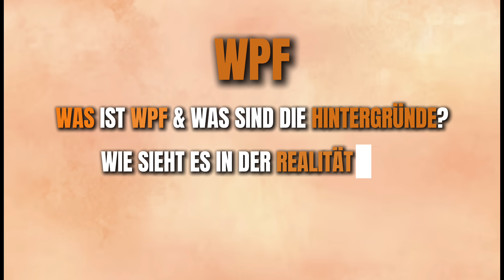WPF - Über 500 Tsd. Menschen haben mit DIESEM System ABGENOMMEN: Wolfs Protein Fasten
Willkommen zum neuesten Video, in dem ich euch mein System "WPF - Wolfs Protein Fasten" endlich mal detailliert erklären kann! 💪

Was ist WPF? WPF ist ein innovatives System für den Alltag, das euch dabei hilft, effektiv abzunehmen. Ähnlich wie beim Intervallfasten, basiert es auf einer speziellen Methode: Proteinfasten mit Shakes. Dies ermöglicht es euch, euren Körper mit genügend Proteinen zu versorgen und gleichzeitig Heißhungerattacken vorzubeugen.

In diesem Video erwartet euch eine detaillierte Erklärung des WPF-Systems, welche Experten ebenfalls dahinterstehen und wie es am besten funktionieren kann. Dabei gebe ich euch Tipps und Tricks an die Hand, wie ihr WPF in euren Alltag integrieren könnt und welche verschiedenen Arten es gibt.

✅ Der PROTEIN–FASTEN–TRICK: Bestelle jetzt mein Buch vor!

↪︎ In diesem Buch findest du mein gesammeltes Wissen, mit dem ich über einer halben Million Menschen geholfen habe, abzunehmen und selbst über 15kg erfolgreich abgenommen habe.
↪︎ Alle Einnahmen des Buches werden an gemeinnützige Organisationen gespendet, die sich gegen Hunger und für Kinder einsetzen.

↪︎  Wenn du schnell und kompakt verstehen möchtest, wie Abnehmen mit Wolfs Protein Fasten (WPF) funktioniert, dann ist dieses Video ein MUSS für dich. In nur 20 Minuten wirst du alles wissen, was du benötigst, um wirklich effektiv und ohne Verzicht abnehmen zu können.

Du bist neu hier? Auf meinen Kanälen findest du Fakten und Tipps rund um das Thema Abnehmen, Fettverlust und gesunde Ernährung. Ich teile dir gesamtes Wissen, mit dem ich selbst über 15 Kilo abnehmen konnte und über 500.000 Menschen erfolgreich geholfen habe noch deutlich mehr abzunehmen.

Meinen morgendlichen Iced Coffee trinke ich immer mit ca. 700 ml ungesüßter Mandelmilch und mit zwei Scoops Iced Coffee Pulver.

Checkt gerne den dazugehörigen Podcast auf Spotify und meine anderen Social-Media-Kanäle aus, um noch mehr Einblicke zu erhalten:

Viel Spaß bei dem Video! Teile gerne Feedback zu diesem Format und auch deine eigenen Erfahrungen und Herausforderungen zum Thema Abnehmen.